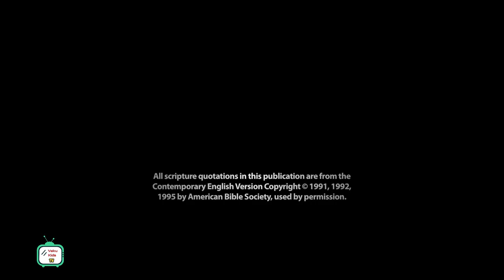ABRAHAM IS CALLED BY GOD, Abraham Called Bible Stories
Abraham Called   Bible Stories